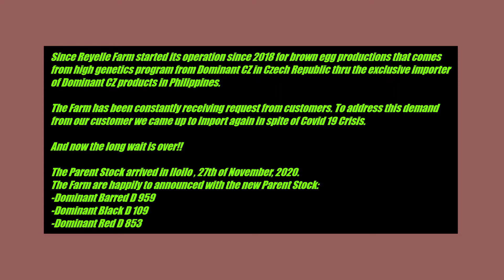Importation of Dominant CZ arrived 27-Nov-20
Since Reyelle Farm started its operation since 2018 for brown egg productions that comes from high genetics program from Dominant CZ in Czech Republic thru the exclusive importer of Dominant CZ products in Philippines.

The Farm has been constantly receiving request from customers. To address this demand from our customer we came up to import again in spite of Covid 19 Crisis.

And now the long wait is over!!

The Parent Stock arrived in Iloilo , 27th of November, 2020.
The Farm are happily to announced with the new Parent Stock:
-Dominant Barred D 959
-Dominant Black D 109
-Dominant Red D 853